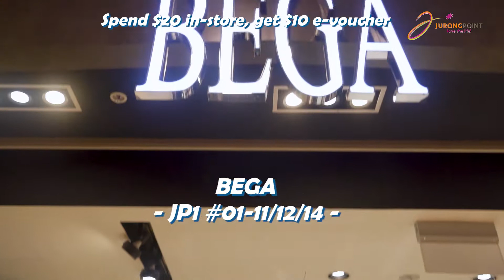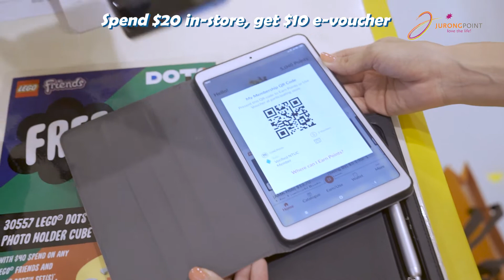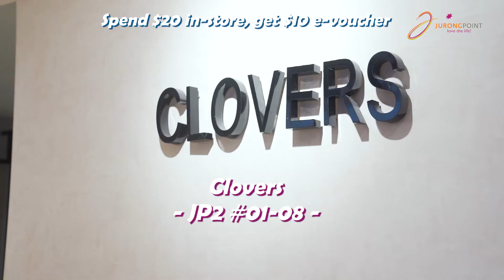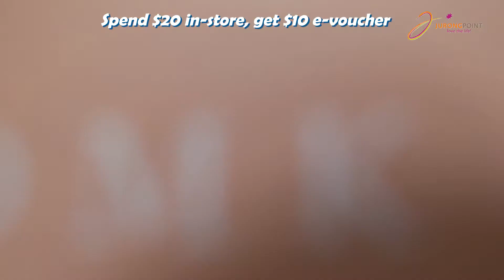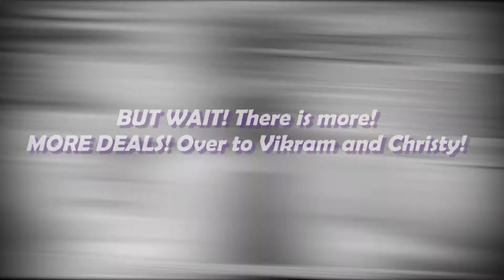Shopping Spree with Chewy, Christy and Vikram @ Jurong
If you wonder what a shopping spree looks like, Chu Hui Chewy has gotchu covered! 🛍️ With $20 spend from participating retailers from now till 31 Jul, redeem a $10 return e-voucher. Plus, catch the debut of JP Selling Point with Christy Mai 麦芷琪 and Vickram Peter! 😉